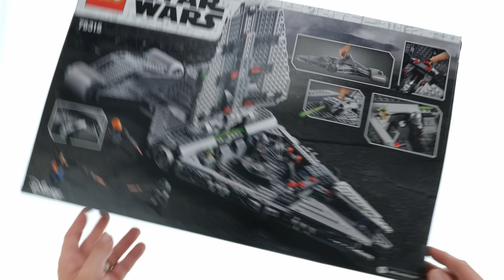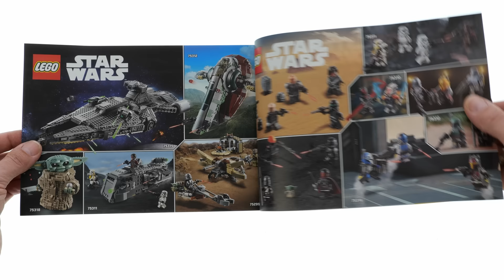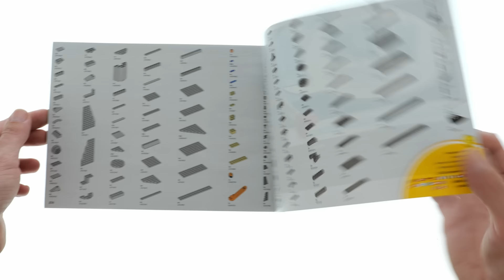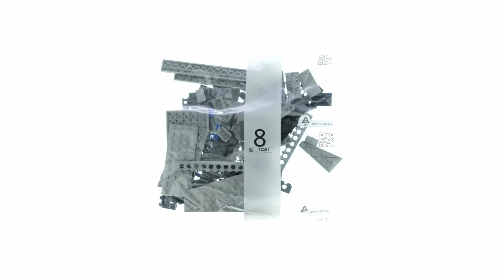LEGO Star Wars 75315 Imperial Light Cruiser Speed Build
Detailed look at LEGO Star Wars 75315 Imperial Light Cruiser Speed Build

1336 pcs
159,99$ / 159,99€

Official set description from LEGO.com :

Open up a galaxy of Star Wars: The Mandalorian Season 2 adventures for fans with this LEGO® brick-built model of the Imperial Light Cruiser (75315). It features a bridge that doubles as a handle for flying, 2 rotating turrets with spring-loaded shooters, plus 2 mini TIE Fighters and a launcher. A hatch gives easy access to the cabin which has a hologram table and storage for the electrobinoculars and other accessory elements.

Battle play
This premium-quality set comes with 5 LEGO minifigures: The Mandalorian, Cara Dune, Fennec Shand, Moff Gideon and a Dark Trooper, plus a LEGO figure of the Child (Grogu), affectionately known as Baby Yoda. Cool weapons include The Mandalorian’s Amban phase-pulse blaster and spear and Moff Gideon’s darksaber for hero vs. villain play.

LEGO Star Wars™ fun
A top gift idea for trend-setting kids and any fan, the set comes with step-by-step building instructions. Explore the entire LEGO Star Wars range to find other construction sets that will delight all ages.

    Star Wars: The Mandalorian fans can recreate epic hero vs. villain battles from Season 2 with the first-ever LEGO® brick-built model of the Imperial Light Cruiser (75315).
    Includes 5 LEGO® minifigures: The Mandalorian, Cara Dune, Fennec Shand, Moff Gideon and a new-for-August-2021 Dark Trooper, plus a LEGO figure of the Child (Grogu), affectionately known as Baby Yoda.
    The starship features a bridge that doubles as a handle for flying, 2 rotating turrets with spring-loaded shooters, 2 mini TIE Fighters and a launcher, plus a hatch to access the cabin.
    Cool weapons and accessory elements include The Mandalorian’s Amban phase-pulse blaster and spear, Moff Gideon’s darksaber, 2 thermal detonators and electrobinoculars to inspire creative play.
    This awesome, creative building toy makes the best birthday present, holiday gift or fun treat for trend-setting kids and any Star Wars™ fan aged 10 and up.
    The Imperial Light Cruiser measures over 5 in. (13 cm) high, 22.5 in. (58 cm) long and 8.5 in. (22 cm) wide. It’s fun to build solo or with friends and makes an attention-grabbing display piece.